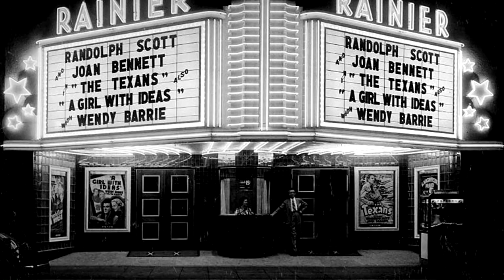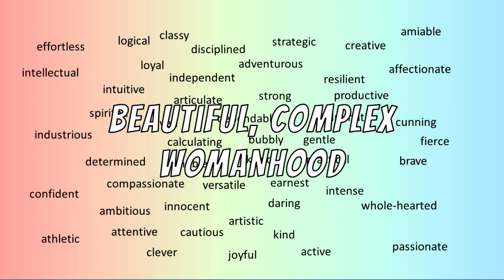Women in Stories | Charlie's Angels (2000) Analysis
Did you know that 100 years ago, women only JUST achieved the right to vote in America??? It's about time we started expressing beautiful, complex womanhood in stories that show more than just the three generic types of quote-unquote "FEMININITY." Here's an example of how we can do that...

J O I N T H E T E A M